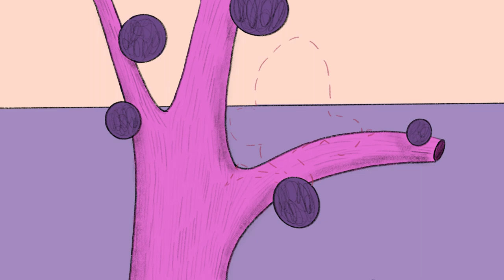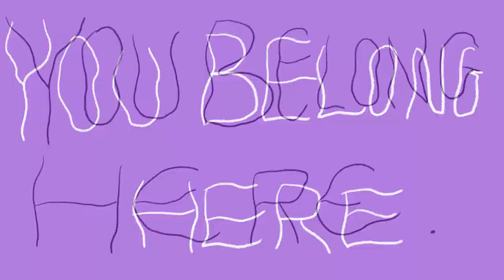Life Rewired Shorts: Web Jungle by Yanqi Liang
What does a ‘free world’ look like for humans? Exploring ideas around surveillance and freedom, Chinese animation director Yanqi Liang presents 'Web Jungle', a surreal world where civilians are surveyed by a group of administrators who monitor the jungle.

Part of LifeRewired, a season exploring what it means to be human when technology is changing everything